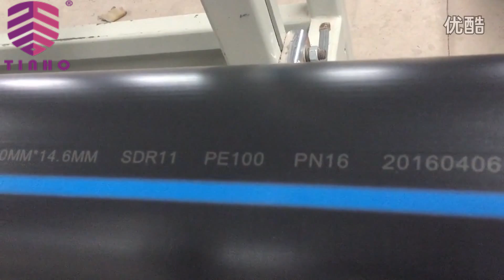Laser Fiber Mark Machine on PE Pipe Line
Laser Fiber Mark Machine on PE Pipe Line of TINHO Intelligent has fast marking speed, legible markers, permanent marking. It can conduct 24 hours of continuous working in adverse production conditions and has no consumables within 100,000 hours.

The online laser marking machine includes an online fiber laser marking machine, an online co2 laser marking machine, an online UV laser marking machine and a green laser marking machine.

The series machines can mark permanent makers, work in adverse conditions and meet the demands of all kinds of packing materials, such as food, medicine, and medical industry, auto industry, 3C industry, electronic components, daily products, tobacco industry, smart cards, packing, plastic bottles, cables, tubes, etc.

Pipe and tube manufacturers demand industrial-strength equipment to support their need for reliable product identification. Marking systems that are designed for use in harsh industrial environments ensure that the product is properly marked without production interruptions. Count on TINHO to help you with all your marking needs:

-high-speed in-line printing of text, logos, and bar codes
-permanent indent marking and laser marking systems
-small run and re-marking applications

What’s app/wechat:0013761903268